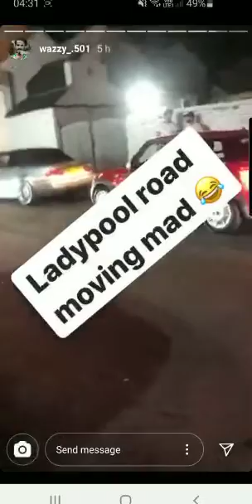Lady pool road Birmingham candy shop attack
Candy shop, fight, street fight, gang, war, vandalism, lady pool Road, sparkhill, alumrock, breaking windows, bricks, sweet shop, sweets, candy, revenge, crime, police